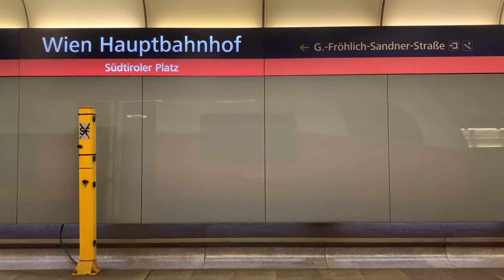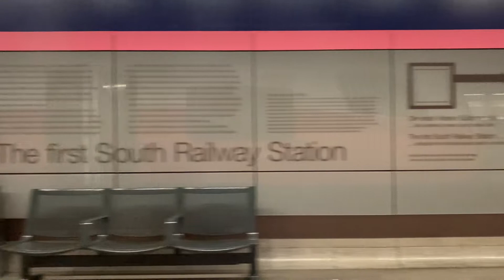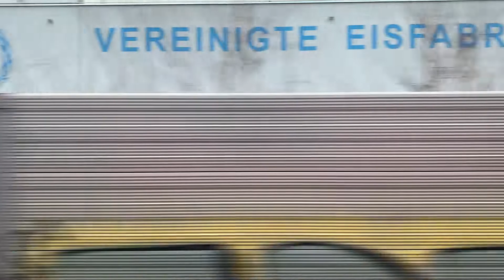Stammday #2 | S-Bahn Vienna - Stammstrecke | Realtime & Ambience - 24.01.2021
Join me on a trip on the S-Bahn Stammstrecke Vienna from Meidling to Floridsdorf. Uncut video with ambient sounds.